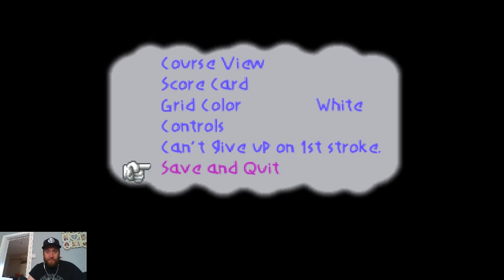Mario Golf 64 (N64) LIVESTREAM with Stupid Ross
Stupid Ross tries his hands at a bit of Mario Golf on the Nintendo 64! Originally streamed on Twitch.